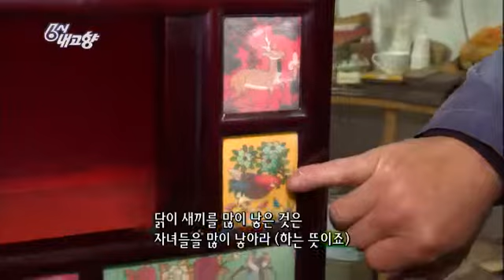6시 내고향 - Hometown Report EP5424 # 005